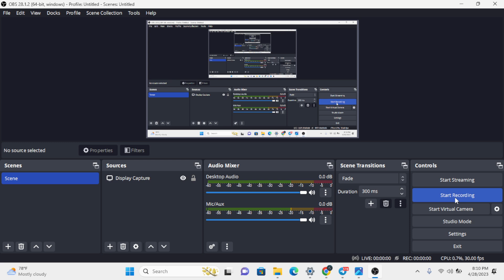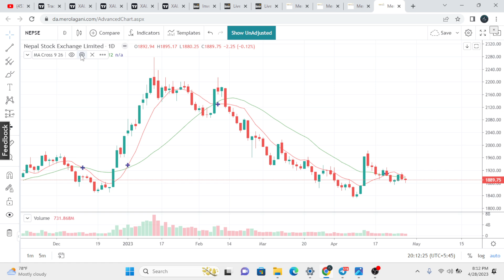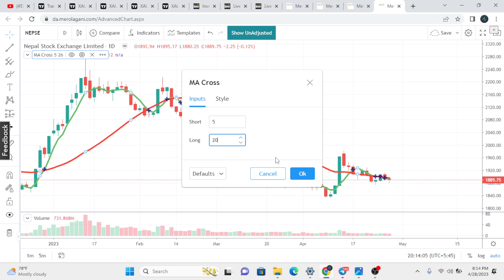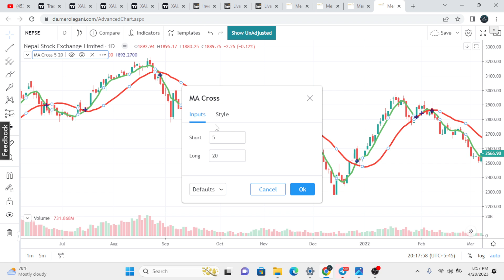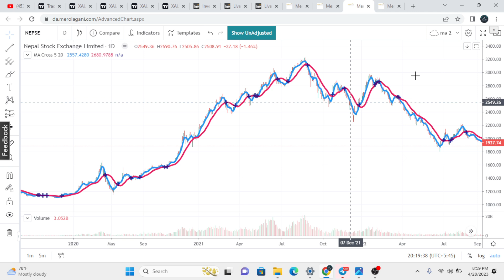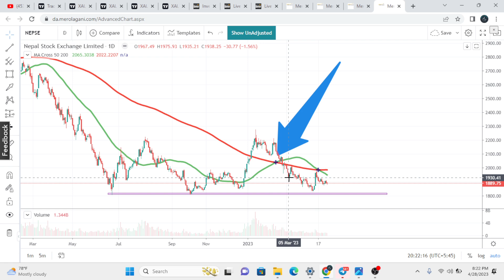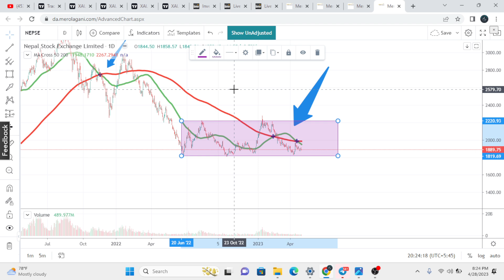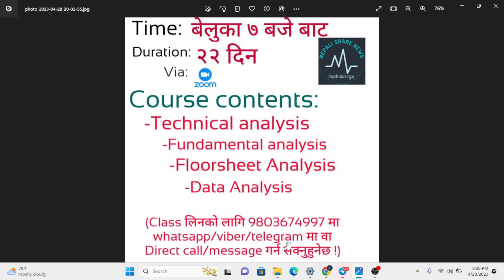Nepse ३१०० हुँदा बेच्न लगाउने Indicator || Moving average trading strategy|| Nepali share news.